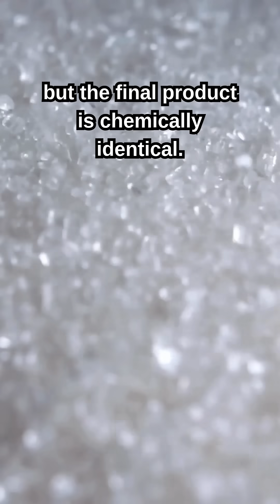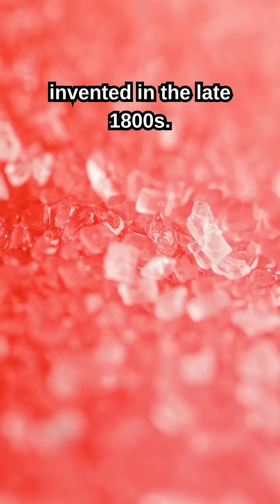Day - 25 Sugar .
10 Random fun facts about Sugar.